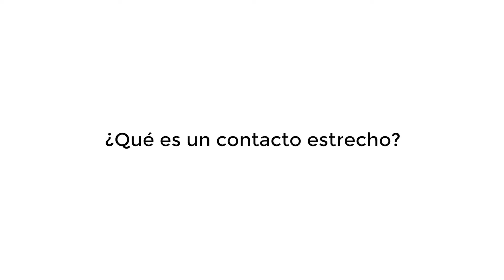El Doctor Responde: ¿Qué es un contacto estrecho?